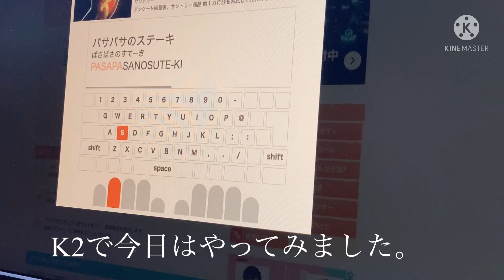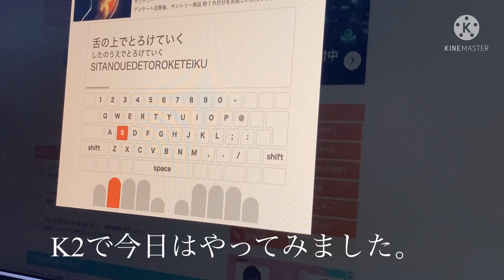ゆっちのタイピングの巻 No.9 (K2ver.)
ゆっちが今日ゲットしたキーボードでどこまでスコアはいくでしょうか？